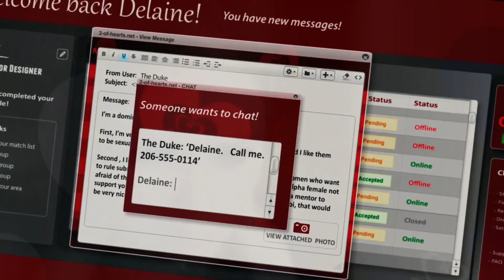45 Year Old Woman Trained by Her Mentor to Get Her Capacity!!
Ratu Plot :